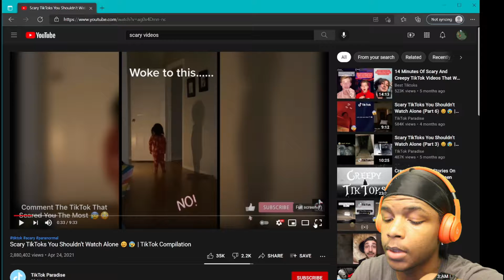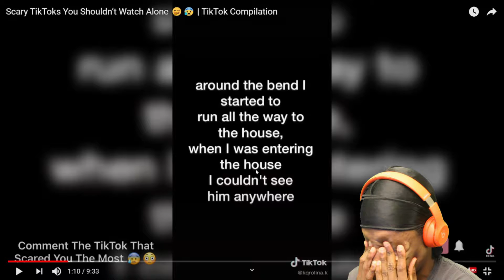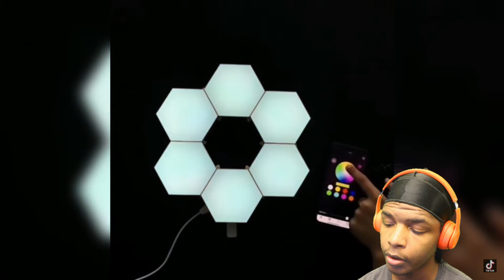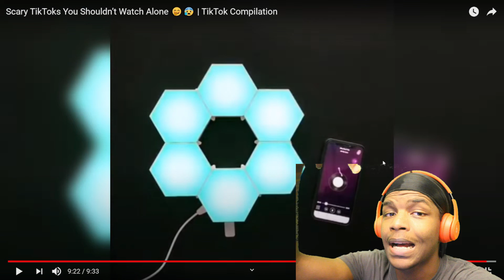Reacting to Scary Tik Toks